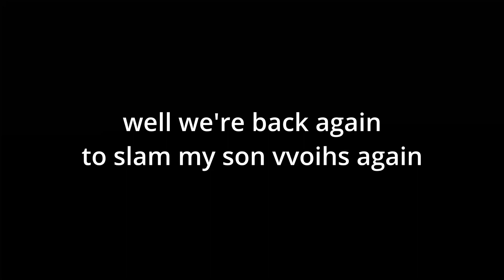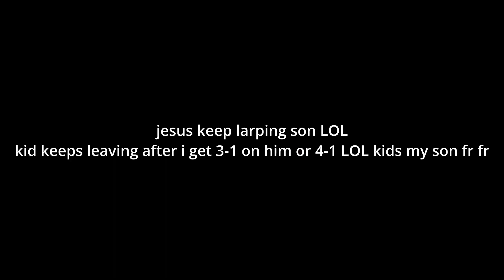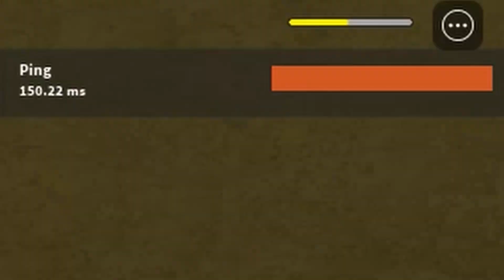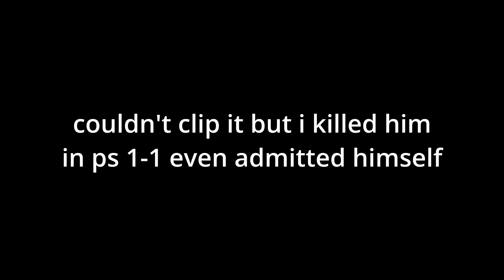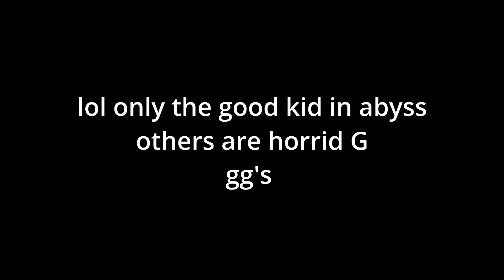THE STREETS ROBLOX FINALE PART 35 vvoihs/Hellrism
XDDDDDDDDDDDDDDDDDDDDDDDDDDDDDDDDDDDDDDDDDDDDDDDDDDD